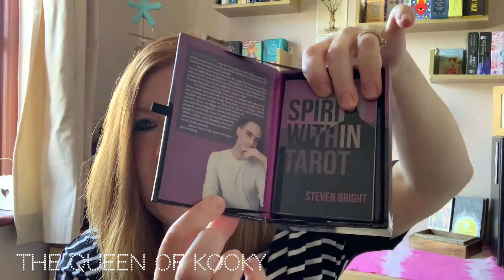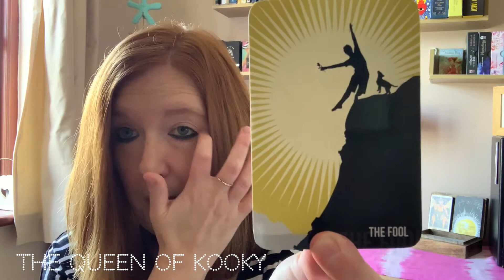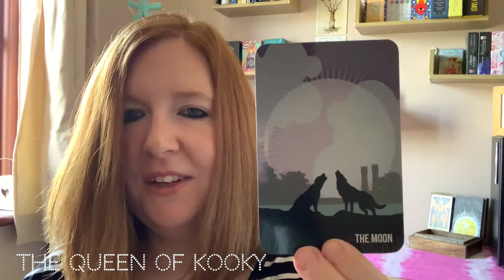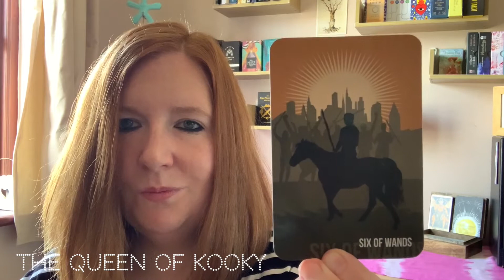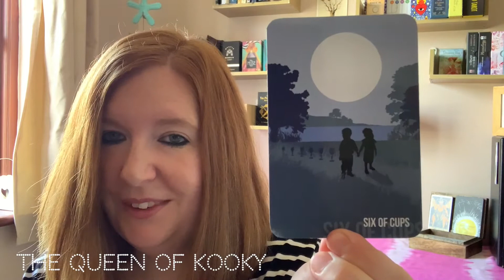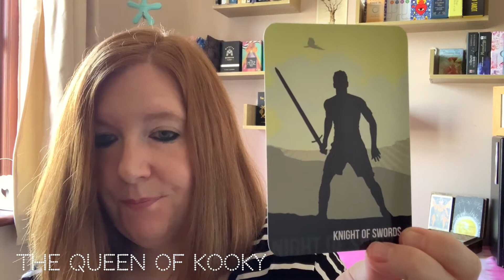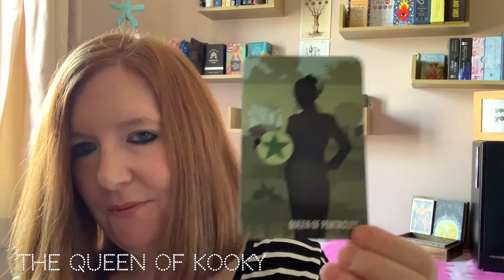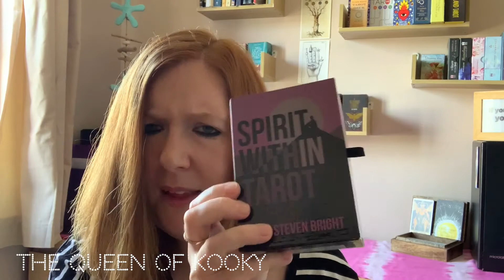The Spirit Within Tarot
The Spirit Within Tarot walkthrough